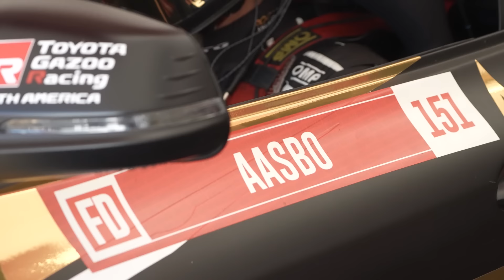Controlled Chaos Season 2 Ep. 6 | Formula Drift with Fredric Aasbo and Ryan Tuerck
Controlled Chaos is now live on FD channels - See the entire season experience from the  @RockstarEnergy  Drift Team. Tune in to episode 6 in Seattle now!